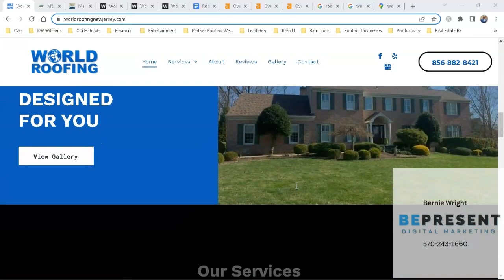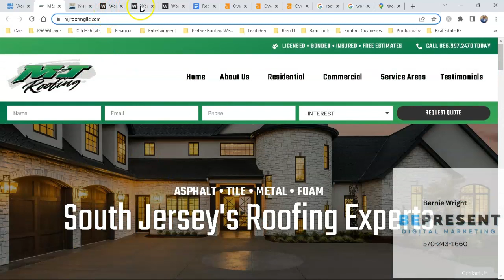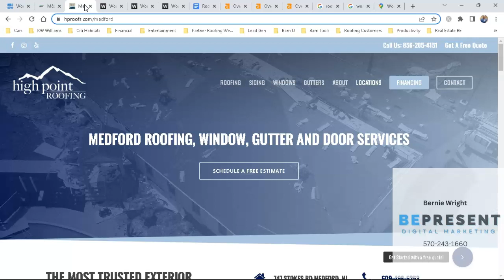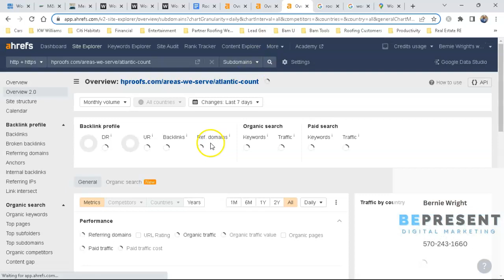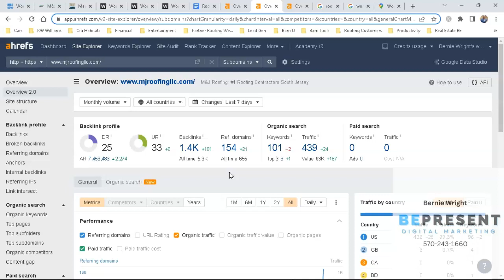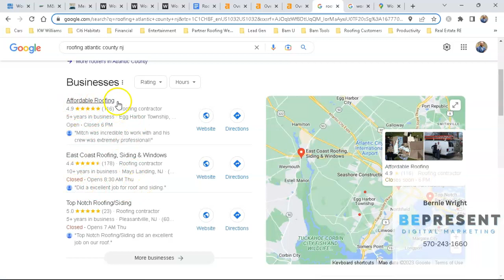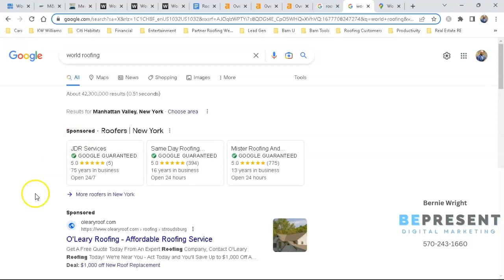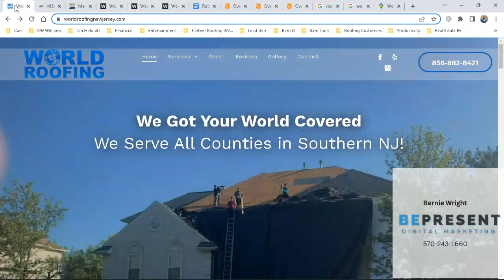World Roofing - Roofing Repair Atlantic County NJ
Bernie From Be Present Digital Marketing shows World Roofing how to rank #1 in Google for Search term " Roofing Repair Atlantic County NJ"